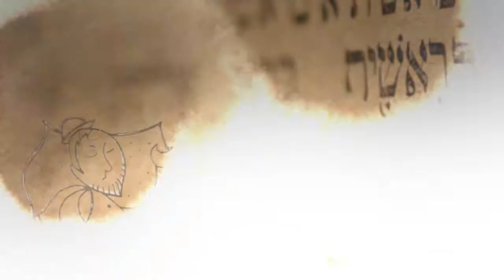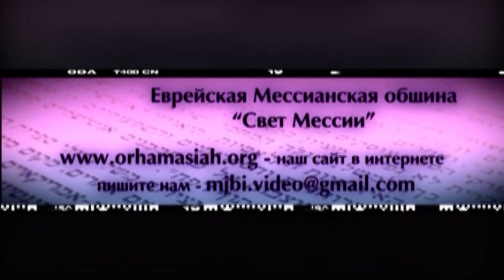28.09.2013 "Берейшит" Сергей Стеценко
Недельная глава Торы - "Берейшит"
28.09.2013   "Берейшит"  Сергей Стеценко